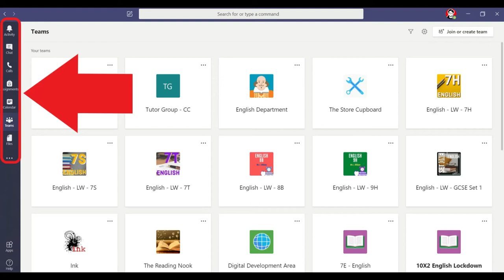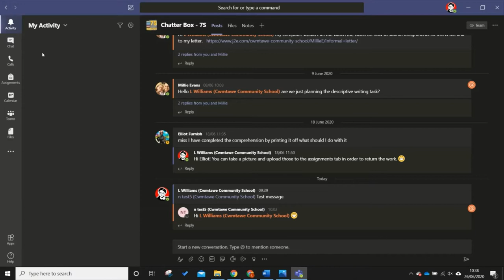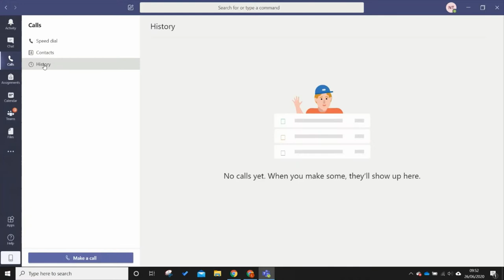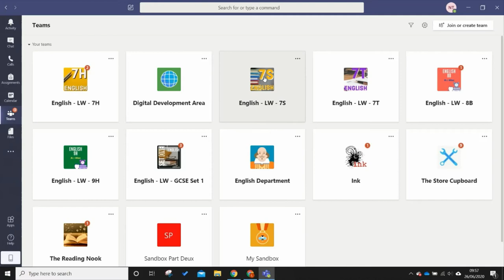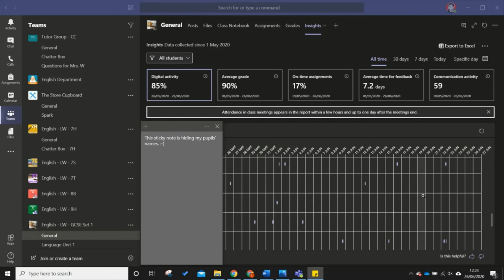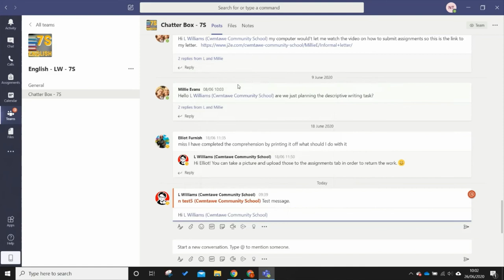Cwmtawe Virtual Help Desk - Teams Functions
A short video designed to help pupils and parents understand the various functions on Microsoft Teams for home learning.